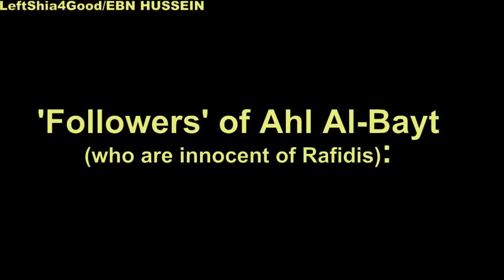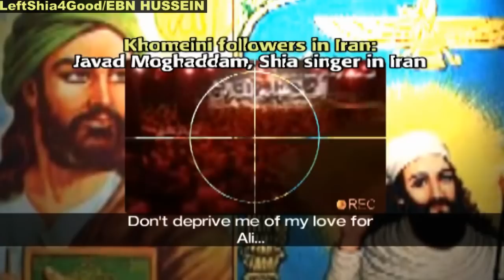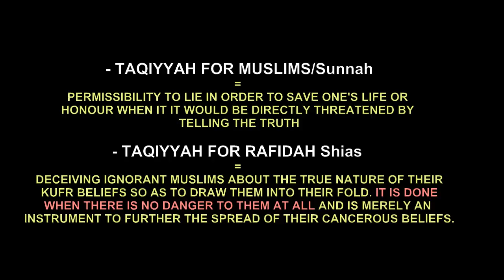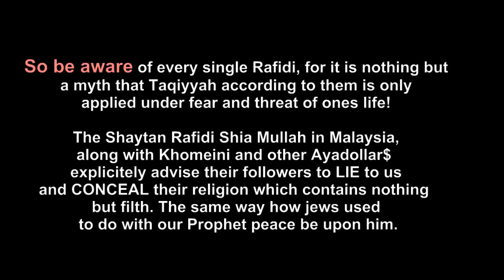How the Rafidah Shia try to deceive Malaysian Muslims - Shia Taqiyyah